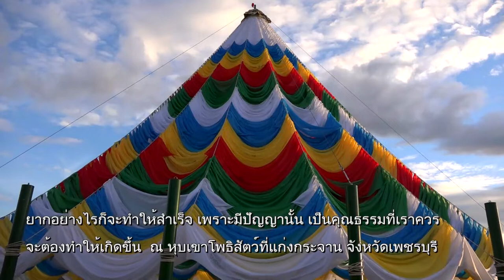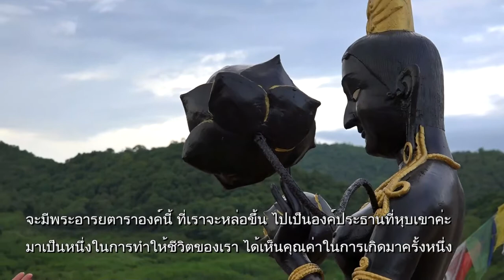พระอารยตารามหาโพธิสัตว์ ณ หุบเขาโพธิสัตว์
เวลา 05:58 น. ทุกวันเสาร์ - อาทิตย์ ออกอากาศวันที่ 25 ส.ค. 62